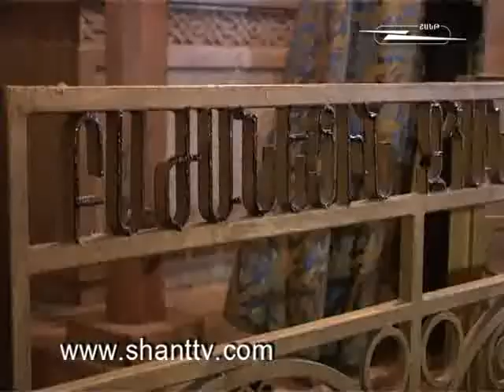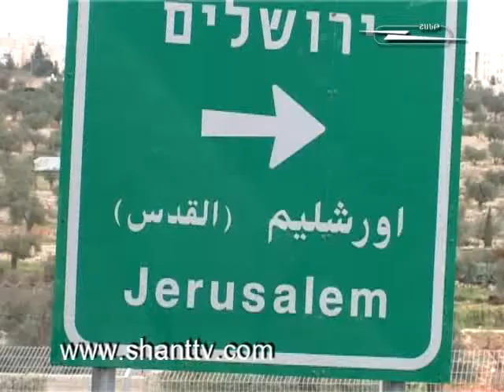Avetyac erkri pahapanner@-2